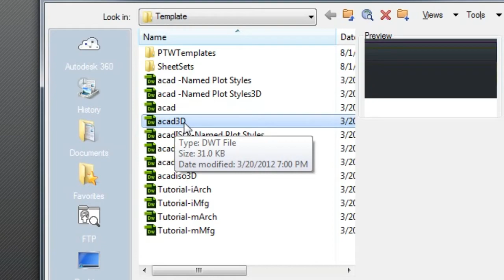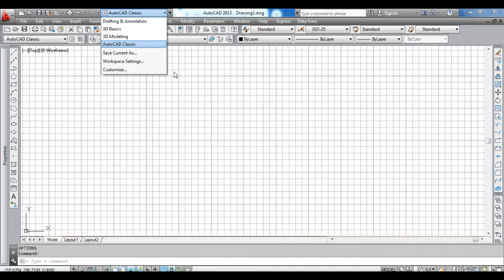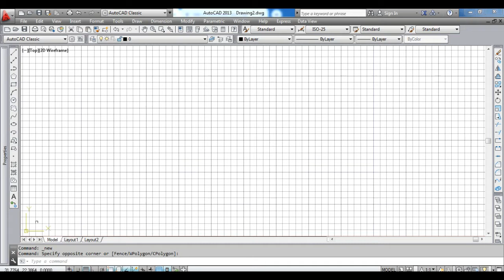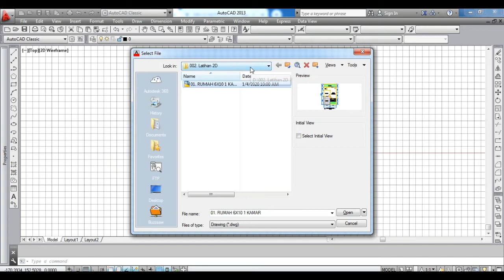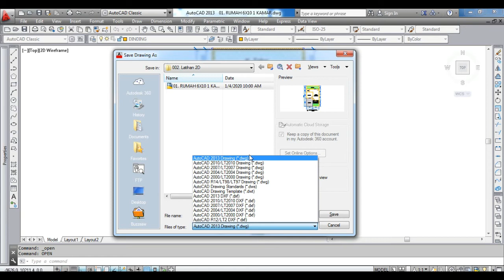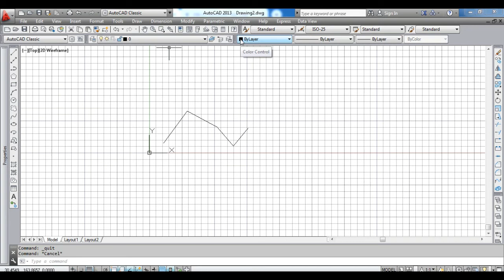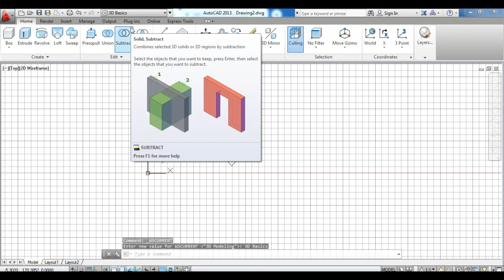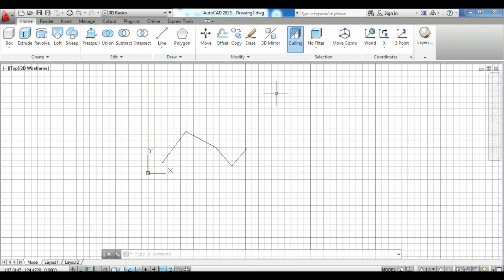01 PAKET KURSUS AUTOCAD 1 PENGENALAN WORKSPACE DAN TAMPILAN ANTAR MUKA AUTOCAD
Video ini disusun untuk pemula yang ingin belajar menggambar menggunakan Aplikasi AutoCAD.
Video ini berisi tentang PENGENALAN WORKSPACE DAN TAMPILAN ANTAR MUKA AUTOCAD.

"Semoga ilmu ini bermanfaat dan menjadi amal jariyah aamiin"